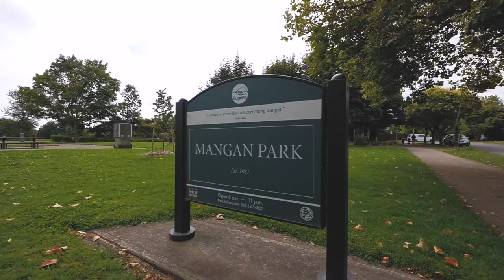2505 Noah St, Eugene, OR